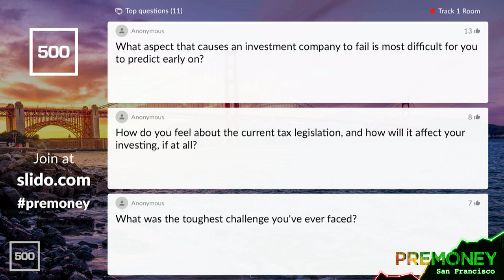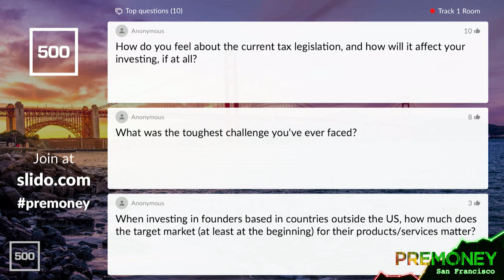[PreMoney SF 2017] "The Midas Touch - Midas List Investors Predict Trends for 2018"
Christine Tsai, Founding Partner, 500 Startups (moderator)
Rebecca Lynn, Cofounder/Partner, Canvas Ventures
Aydin Senkut, Founder/Managing Director, Felicis Ventures